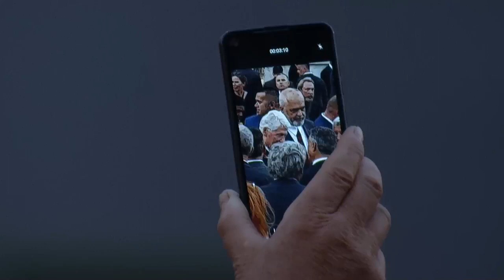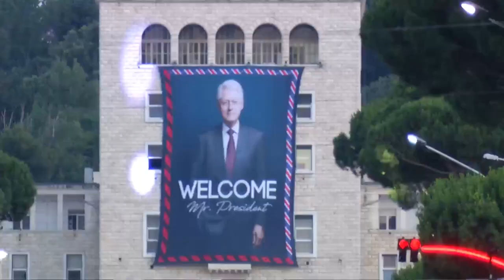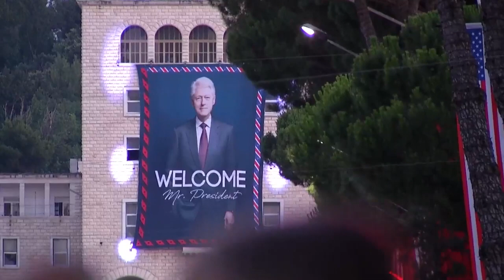Tiranë - Vizita e Presidentit amerikan Bill Clinton 🇦🇱🇺🇸🇽🇰